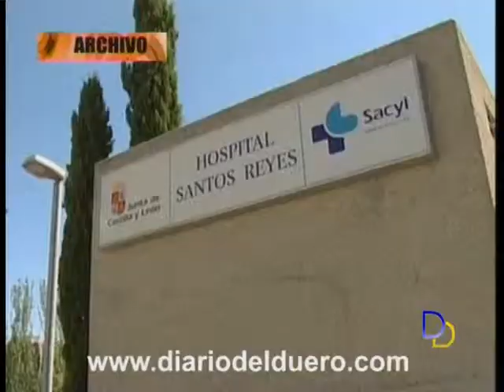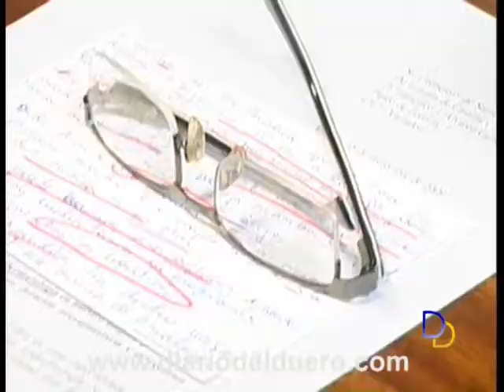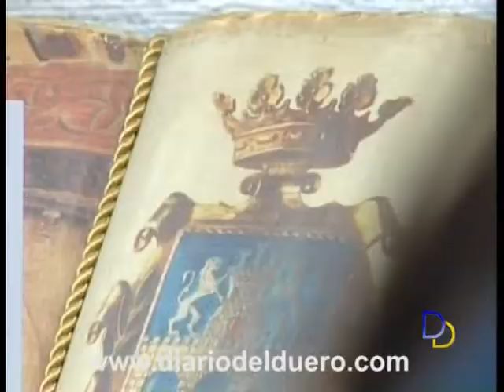nuevos oncologos en el santos reyes.mpg